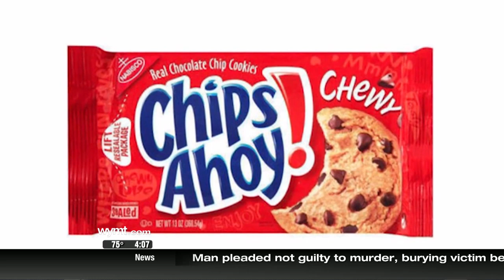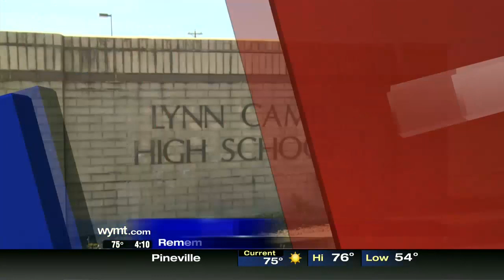Mountain News 4 p m Top Stories April 16, 2019